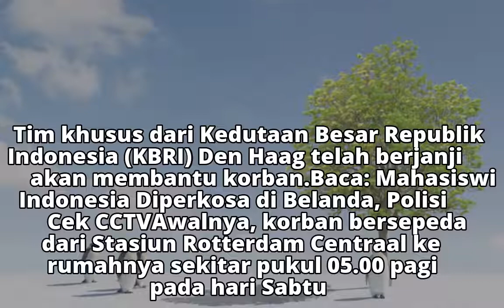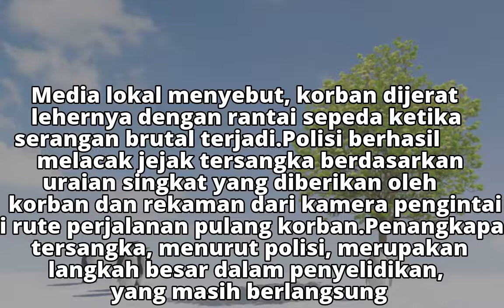Pemerkosa Mahasiswi Indonesia Secara Brutal di Belanda Ditangkap